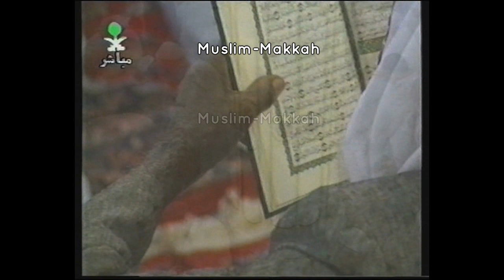4 - Madinah Maghrib | Shaikh Abdul Mohsin Al Qasim (1419 / 1998)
PLAYLIST MADINAH 1419

Credit: Family of Abdel Aziz
Compliment: Haramaininfo